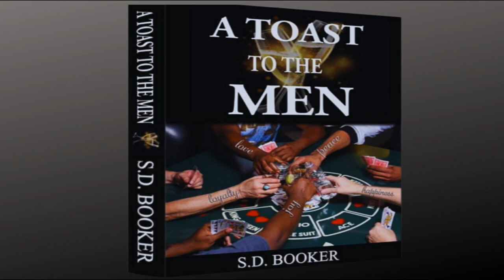Homelessness In America | Mental Health | Childhood Trauma | S.D. Booker